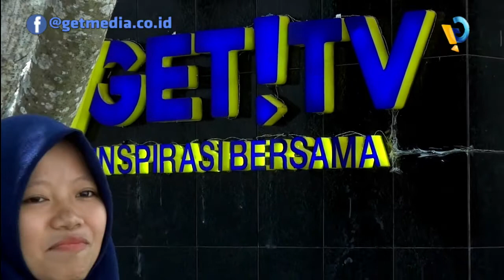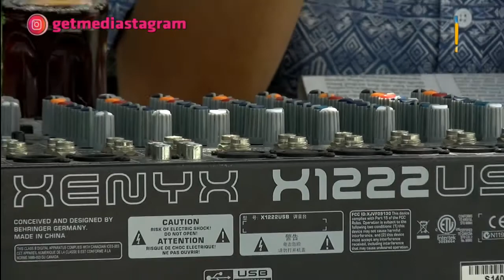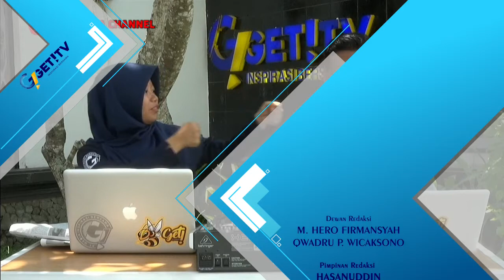KIDS JAMAN NOW || GET MORNING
KIDS JAMAN NOW YANG RAMAI DI PERBINCANGKAN DI KALANGAN MASYARAKAT DAN KINI GET MORNING MENGULAS PENGALAMAN DENGAN BERBAGAI CERITA KITS JAMAN NOW SEPERTI APA.